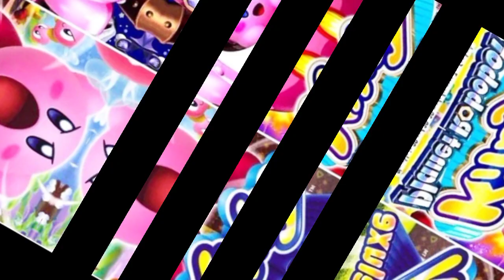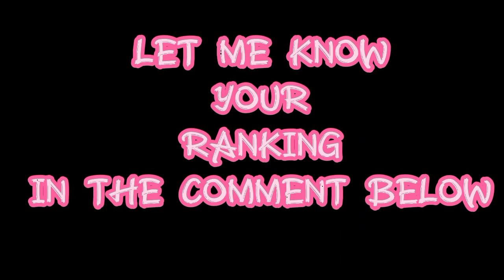MY TOP 10 KIRBY GAMES 🎮